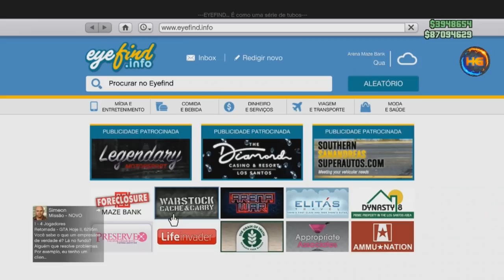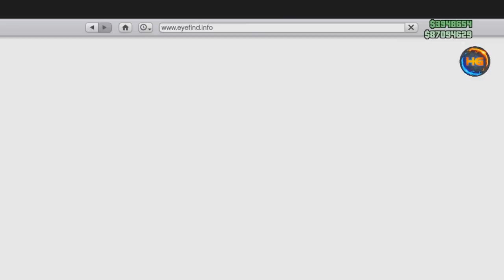GTA V *NOVO* APOS HOTFIX CRIAR CARRO MODDED DO BANDITO PARA CARRO RÁPIDO E FÁCIL VERSÃO XBOX ONE